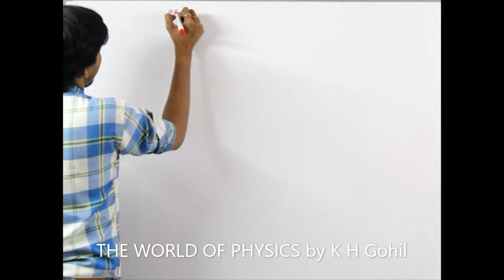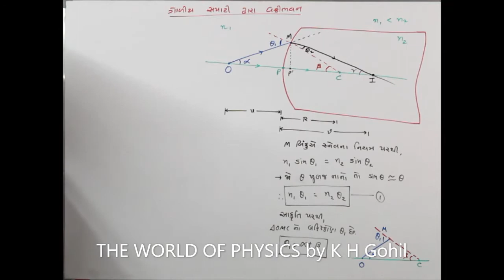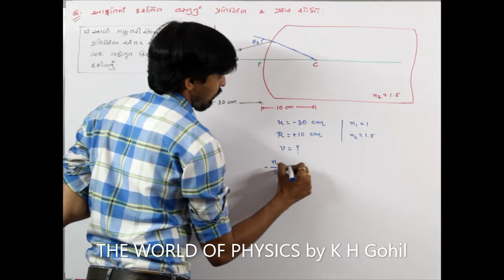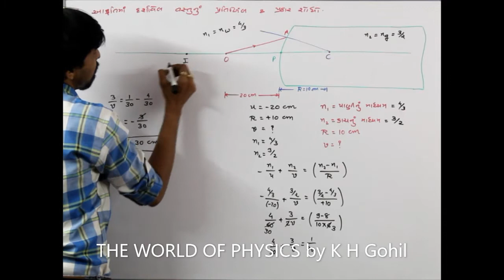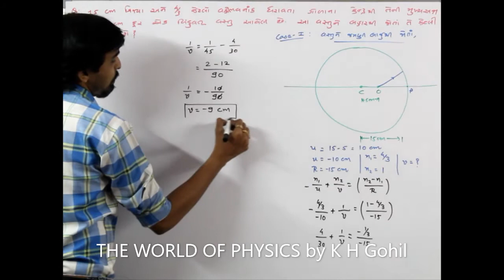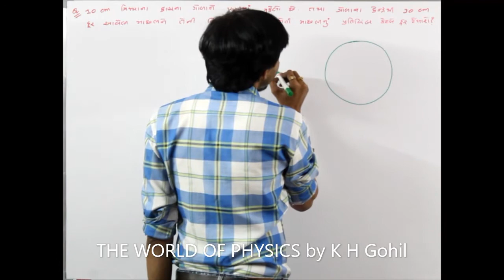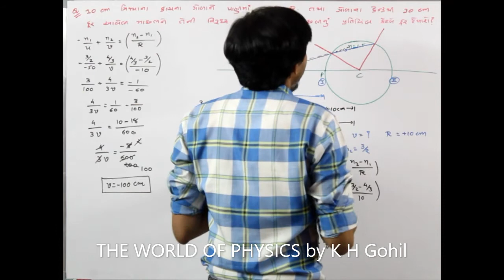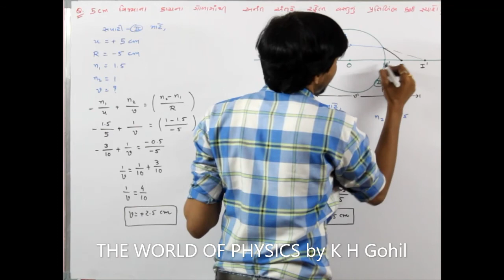12.9.16 - ગોળીય સપાટી દ્વારા વક્રીભવન JEE / NEET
# ગોળીય_સપાટી_દ્વારા_થતા_વક્રીભવનનું_સૂત્ર
# ગોળીય_સપાટી_દ્વારા_થતા_વક્રીભવન_આધારિત_દાખલાઓ